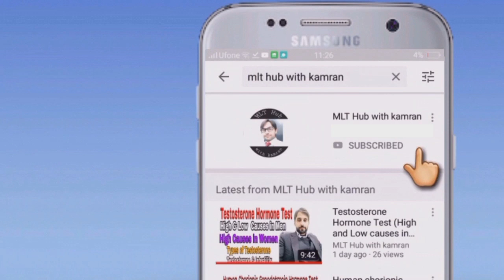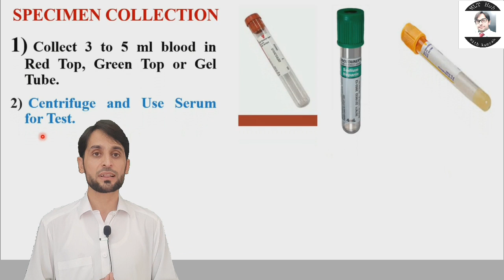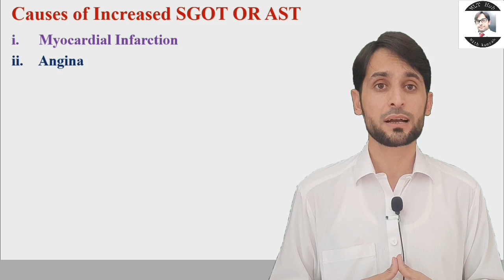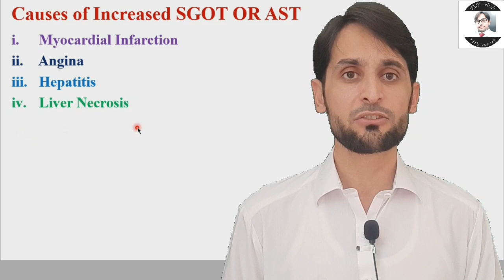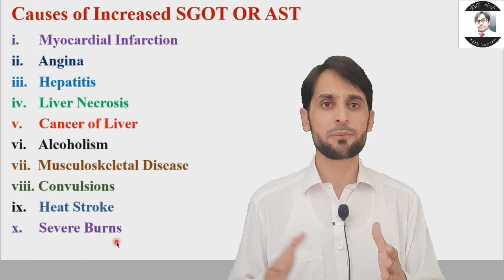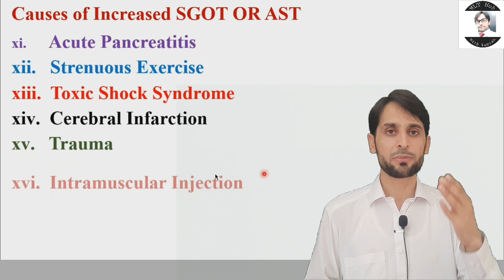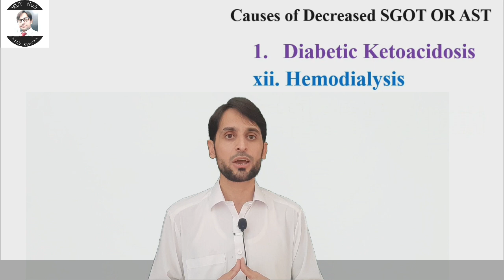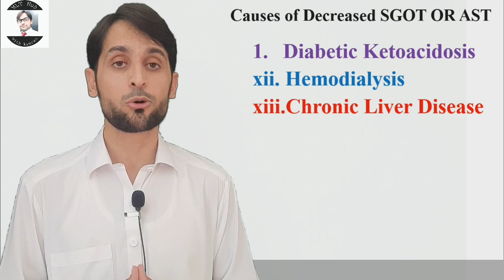Sgot test | AST test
Sgot test is most specific in heart diseases. Sgot rises more consistently with cardiac damage than does Sgpt. Dear viewers in this video you will learn about reference ranges in different age groups, causes of increased and decreased Sgot.

Your Queries in the Video:
00:00 | Introduction
00:48 | Normal Value of SGOT
01:44 | Specimen collection for SGOT Test
02:04 | Diagnostic Importance of SGOT Test
02:47 | Causes of High SGOT in blood
07:01 | Causes of Low SGOT in blood